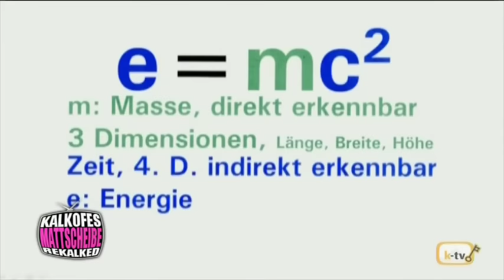Glaube: Der Stromzähler Gottes | Kalkofes Mattscheibe | KalkTV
Um Gott zu erkennen, gibt es den Glauben. Der Glaube ist der Stromzähler Gottes und die Kirchensteuer zeigt, wie viel zu vom Glauben im Monat verbraucht haben.